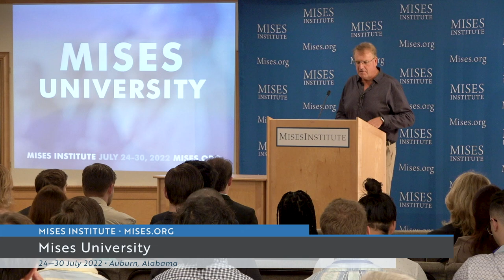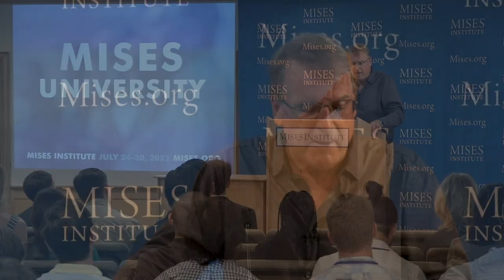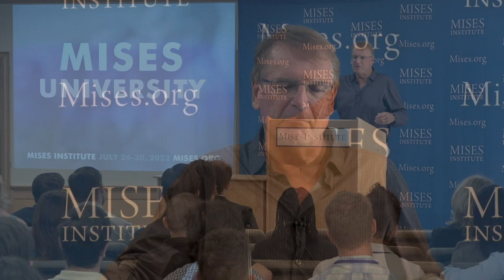Progressivism and Economic Destructionism | Thomas J. DiLorenzo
Socialism does not build, it destroys.